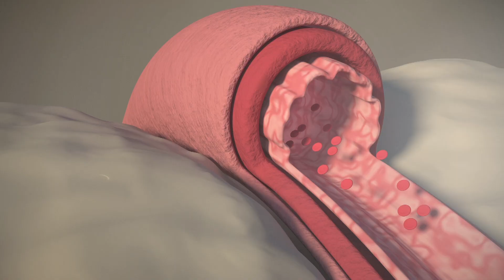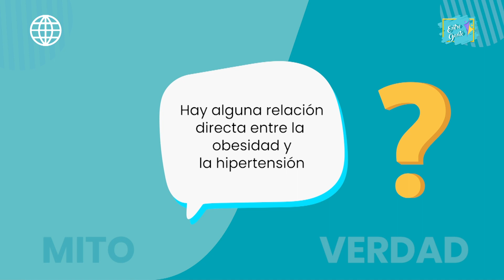SEGMENTO SALUD - La Hipertensión